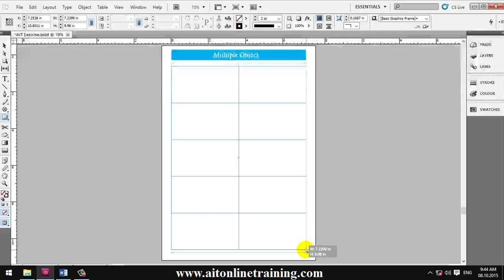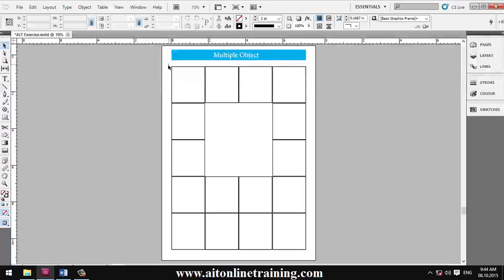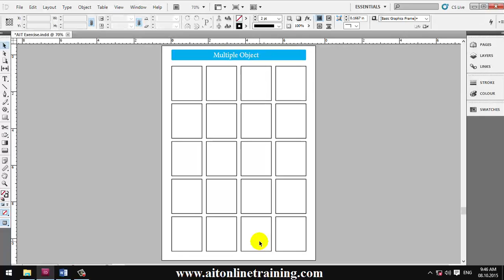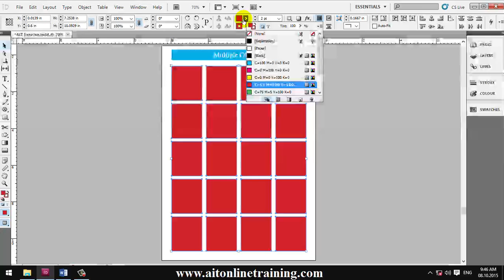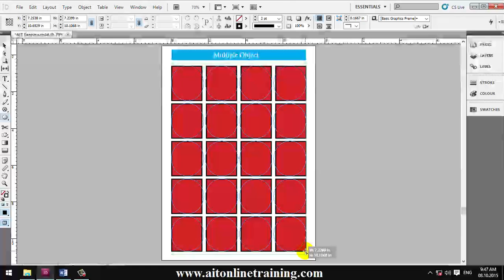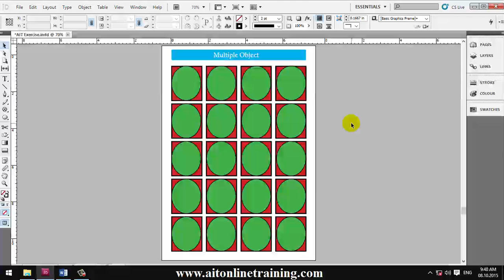Adobe InDesign ထဲ အရွယ်အစားတူညီတဲ့ Multiple Objects များ ဖန်တီးနည်းသင်ခန်းစာ -29 ( မြန်မာသင်ခန်းစာ )